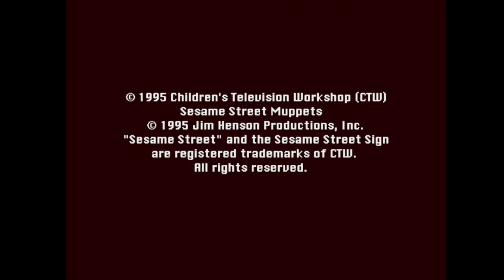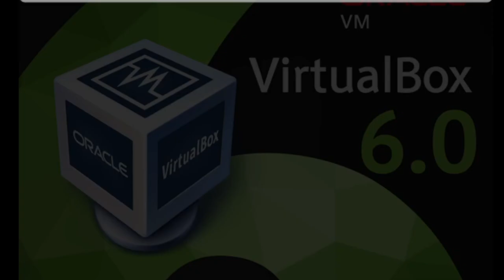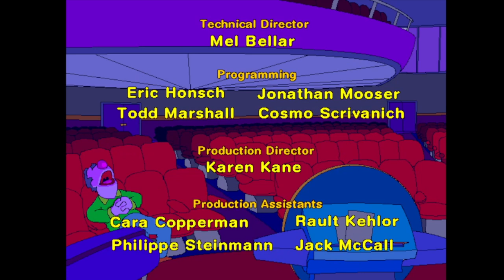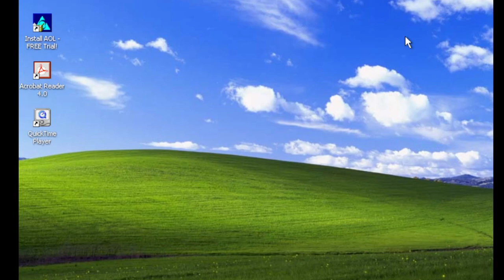GAME OF THE CENTURY: Sesame Street's Let's Make a Word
Happy April Fool's Day everyone! Watch as Marty and I go on the best game show ever to talk about words, at a smooth 3 FPS.